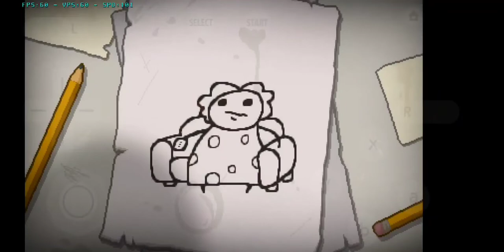The Binding of Isaac: Rebirth | Citra 3DS Emulator | Android Snapdragon 855 | Gameplay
Key features:
Randomly generated dungeons, items enemies and bosses, you never play the same game twice.
Over 100 unique items that not only give you powers but visually change your character.
50+ enemy types each with the ability to become "special" making them extra deadly but they also drop better loot.
Over 20 bosses.
4 full chapters spanning 8 levels
3+ unlockable classes
Multiple endings
Tons of unlockable items, enemies, bosses and more.

The Binding of Isaac: Rebirth | Gameplay | Citra 3DS Emulator | (IOS/Android) , android, ios, mobile gaming, gaming, nintendo 3ds games, citra emulator android, game 3ds, citra android, tboi android, the binding of isaac android gameplay, the binding of isaac rebirth gameplay